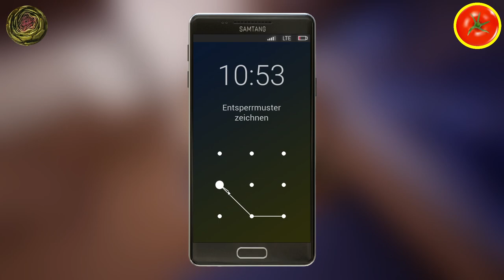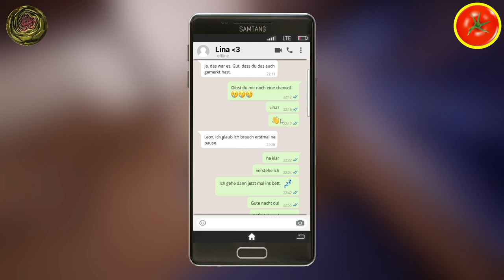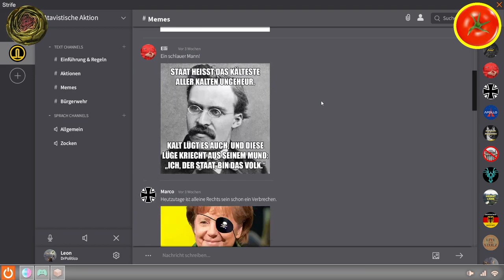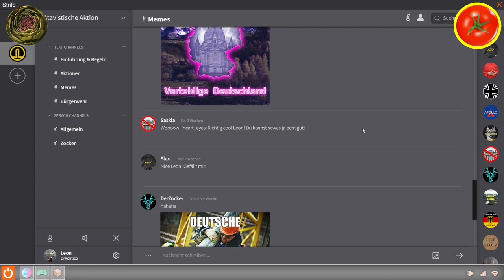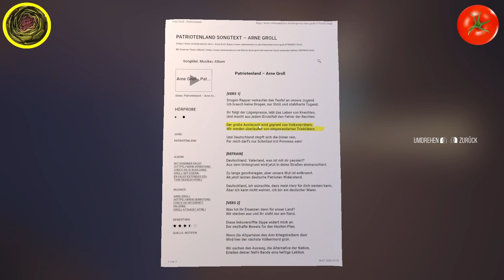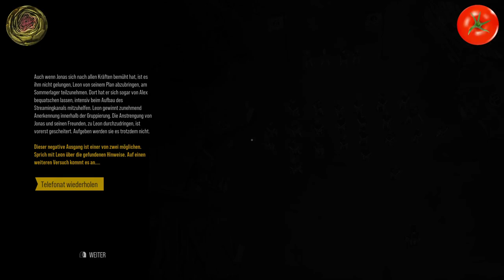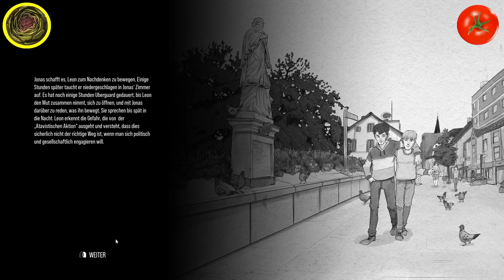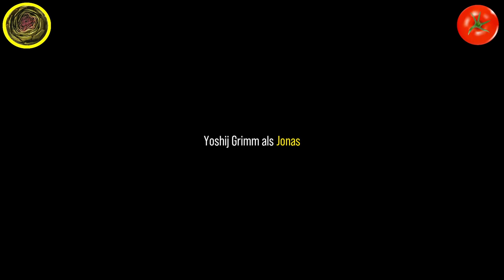Let's Play: Leons Identität - Folge 2 - Gemüsepfanne Podcast #12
Heute auf dem Speiseplan: Leons Identität - Ein Spiel des Ministeriums des Innern des Landes Nordrhein-Westfalens.